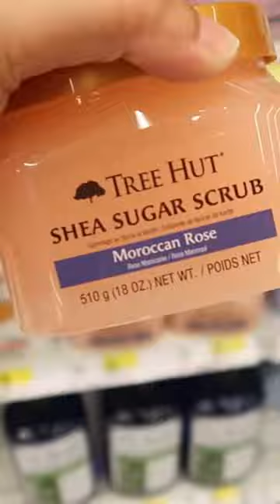What I shopped in New York